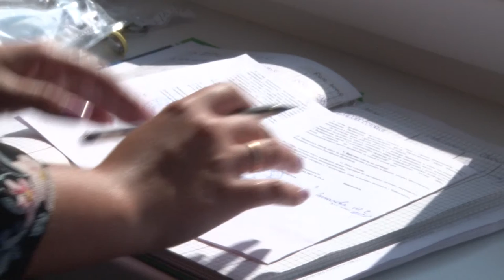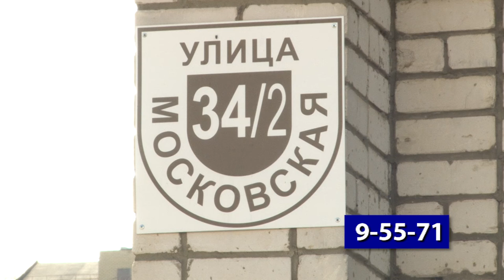С новосельем!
Саровчанка получила квартиру из муниципального фонда. Ключи ей вручил глава города Алексей Сафонов. Квартиру выделили по программе предоставления жилья сиротам старше 18 лет.